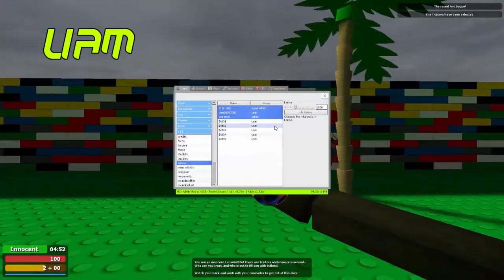Shotguns, Bats and Tasers | Gmod: TTT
Liam has lightsabers, Special Guest Cam has Homerun Bats, and Kieran has to go for dinner in the Trouble in Terrorist Town.